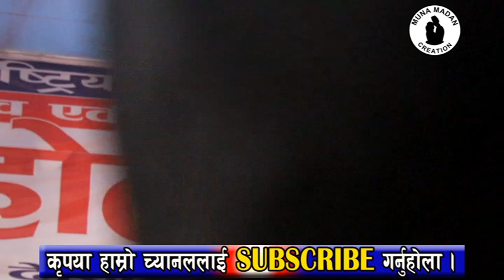प्रिती आलेको अहिलेसम्मकै खतरा दोहोरी ब्याटल ll Dohori Battle 2 | Official Video | Prakash VS Preeti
यस च्यानल मा रहेका गीत, संगीत तथा Video हरु कपि, Download गरी अन्य Channel मा upload गरेको पाएमा प्रचालित कानुन बमोजिम कडा भन्दा कडा कारबाही गरिनेछ । र सो Channel लाई बन्द गरिदिने छौ ।

Note- यदि तपाईसंग पनि केहि अनौठो कला छ र तपाई नजिकका व्यक्ति कोहि त्यस्तो प्रतिभावान हुनुहुन्छ भने यस फेसबुक पेजमा म्यासेज गर्न सक्नुहुनेछ ।